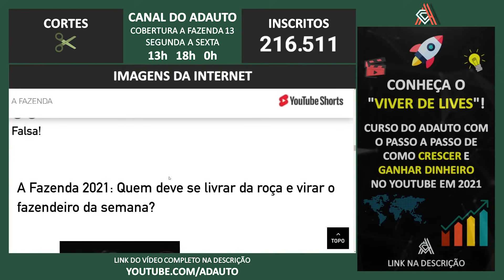A FAZENDA 2021: Solange leva bronca de Aline após falar que Mileide engordou: 'Não precisa'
📬 Envie presentes para o canal:
A/C: Adauto